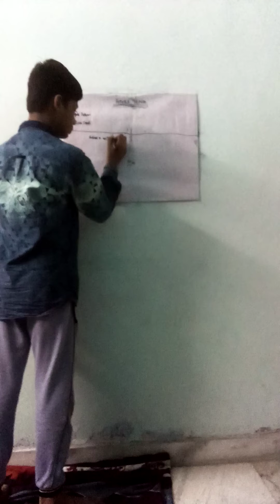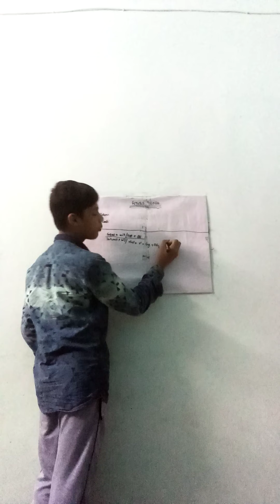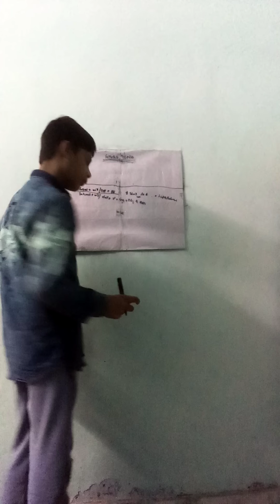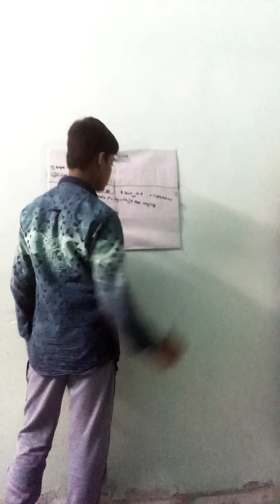Future tense for 4th Grade